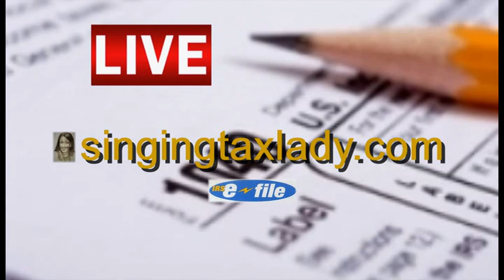Hire an independent tax professional to file an accurate tax return.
A designated tax professional is here to help you file your 1040 tax return this tax season. We have filed thousands of tax returns for individuals with W2s as well as for independent contractors and small business owners with 1099s. With remote tax preparation, we can file your return no matter where you live. Visit singingtaxlady.com for more information.